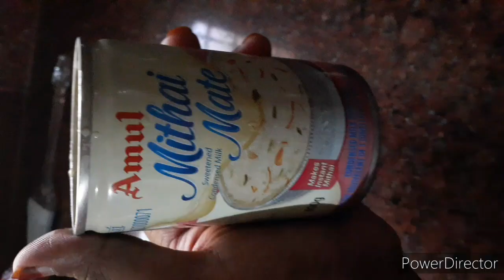ഇങ്ങനെയൊരു പുഡിങ് ഉണ്ടാക്കി നോക്കിയിട്ടുണ്ടോ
ക്യാരറ്റ് ഹൽവ പുഡിങ്